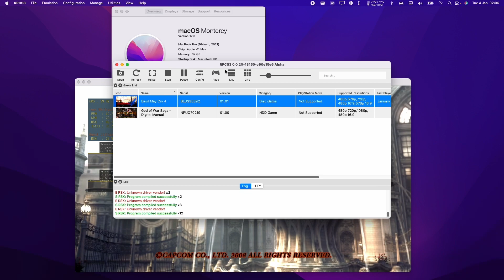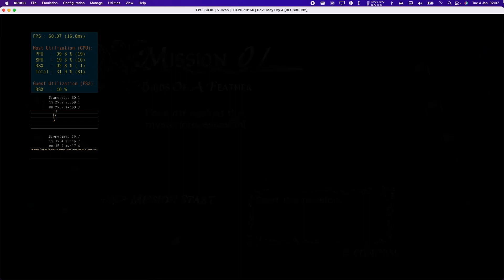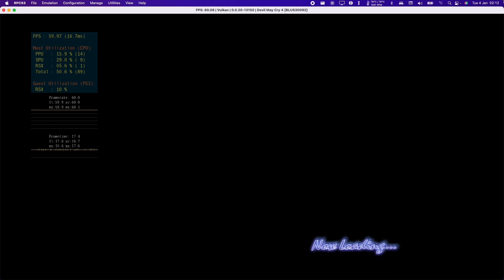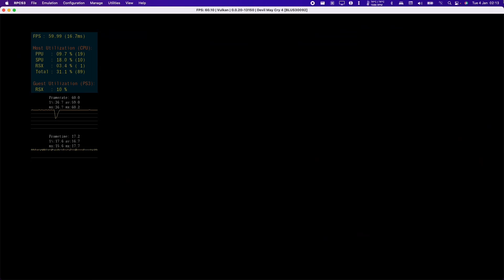Devil May Cry 4 (PS3) - RPCS3 Alpha (03/01/22) - MacBook Pro 2021 M1 Max 32 GB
Devil May Cry 4 (PlayStation 3) emulated using RPCS3 Alpha 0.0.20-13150-c60e15e6 (03/01/22) on MacBook Pro 2021 M1 Max 32GB. Full tutorial video will be released soon.

This has much better performance than my previous test using an older RPCS3 macOS build from developer nas, see this video for more information on RPCS3 on M1 Mac

► Settings:
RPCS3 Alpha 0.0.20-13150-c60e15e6